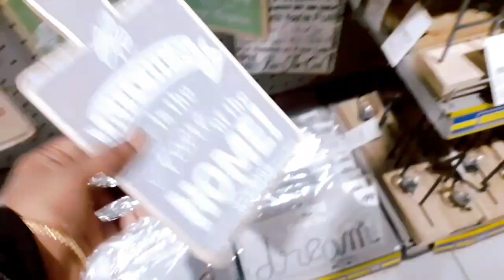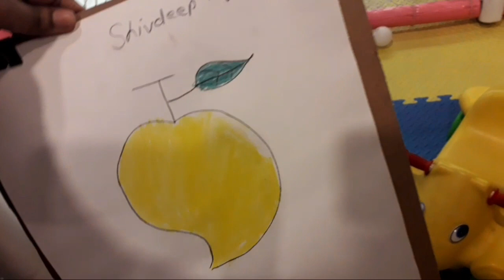Gorakhpur Orion mall vlog || biggest mall of gorakhpur